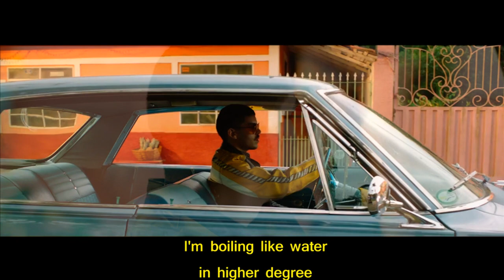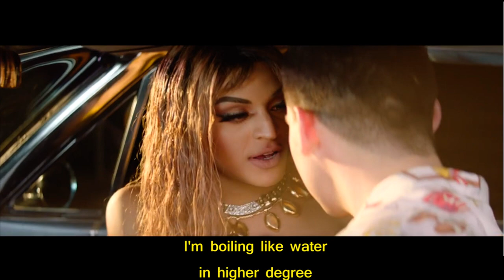Pablo Vittar - Corpo Sensual (Versão em Inglês) Tiago leonardo Versões VIDEO